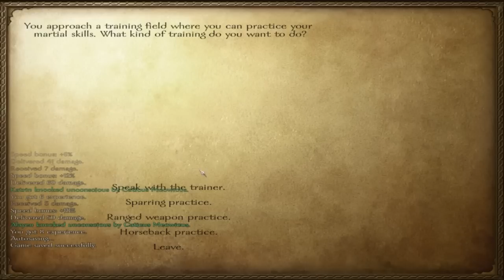Mount & Blade: Caticus the Warrior Ep. 27 - Low Morale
Welcome to a brand new Mount & Blade Adventure! I decided that mods were getting a bit too much for me, they are usually buggy and hard to record, so I apologize that I am returning to the native module for the game. Anyway, we now join Caticus Meowicus, a brave warrior who arrives in Calradia to claim as many kingdoms for himself as possible!